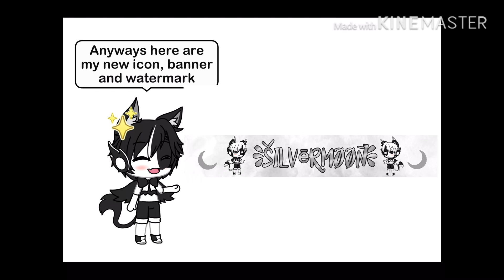Official OC!! Ft. New Intro + Outro - ŠilvērMøøñ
Description Time!

Hey silver shards! Silver here, so I hope you enjoyed this video and I truly am not changing my OC anymore. I know, I keep changing it. But this is my OFFICIAL OC. By the way I will start making episode 3 after I upload this so yeah! Hope you enjoyed the video! Bye!

I have no other social media Oof! 😅

About me:

Hey there! 👋 I’m Silver Moon But most call me Silver! I’m a girl although my main OC (Silver) is a boy. I love trying to edit and making gacha videos for you guys. I also love anime, drawing, dancing, singing (but I can’t dance or sing XD), chocolate and animals! I mostly do Gacha memes or gacha series on my channel but if you don’t enjoy those then I don’t know what to tell you. 😅 I try not to get involved in drama and I just want to spread peace and loaf :3 I don’t have many friends IRL,

Anyways I hope you enjoy my content! I try not to be lazy or messy on my videos and I hope it pays off!

My bestie’s channel ➡️ ➡️ ßlåčk Flåmëš Gãčhå

Great job! You’ve reached the end of my description! Hope you enjoyed!

(If you saw this then add this emoji 🌙 to the end of you’re Comment! *FIRST ONE TO DO IT MIGHT BE PINNED*)